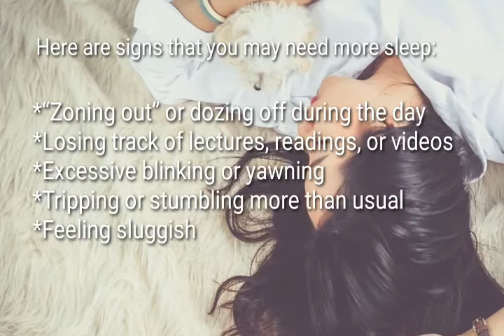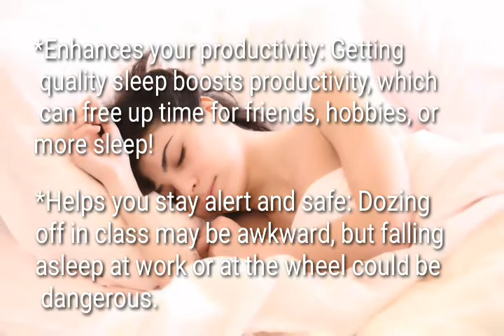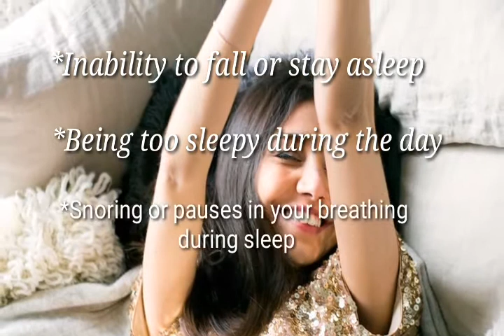SLEEP PARALYSIS | ARE YOU HAVING A SLEEP DIFFICULTIES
Sleep paralysis is when you cannot move or speak as you are waking up or falling asleep. It can be scary but it's harmless and most people will only get it once or twice in their life.

Sleep paralysis happens when you cannot move your muscles as you are waking up or falling asleep. This is because you are in sleep mode but your brain is active.

10-Second Daily "Ritual" That CRUSHED My Munchies and BURNED 97lbs of Belly Fat